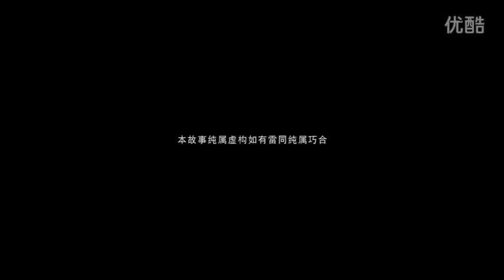funny wedding MV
i guess you also like this